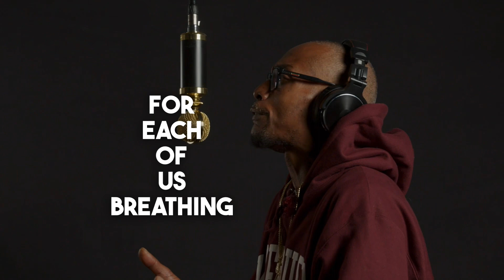🔥YNVS presents THEBARLORDSHOW @thebarlordshow_ featuring @micgeronimo Barlord MIC GERONIMO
🔥🔥🔥🎤🎤🎤🎤🎤🎤YNVS presents THEBARLORDSHOW @thebarlordshow_ featuring @micgeronimo This Is Hiphop … Barlord micgeronimo thenatural Freestyle QMB Ynvsdjs Ynvsnation ynvsisthelabel YMG mrpromo YNVS YNVS 📸 @iamher_ccclx @gil.nitt